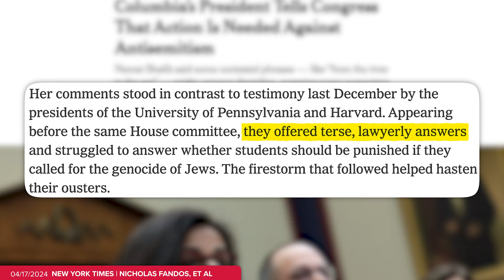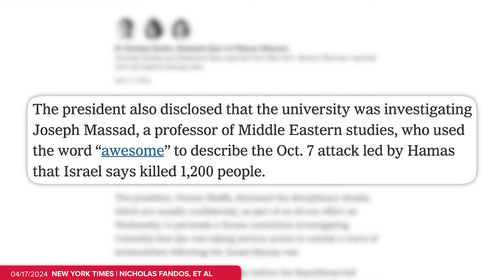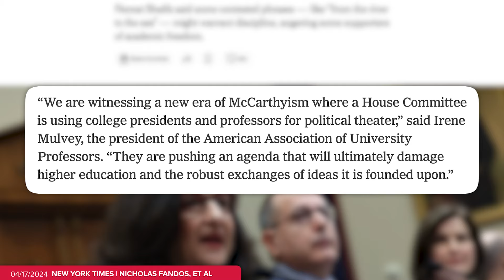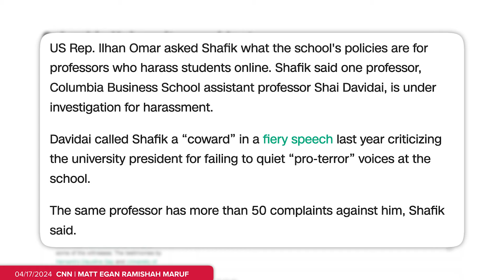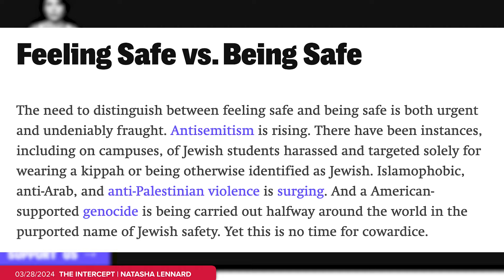Columbia President Tells Congress What They Want to Hear on Antisemitism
Art Department: William Crespo
Writing/Research: Jared Paolino, Philip DeFranco